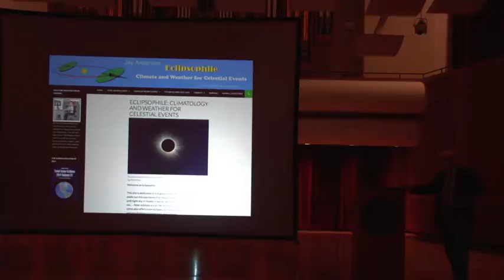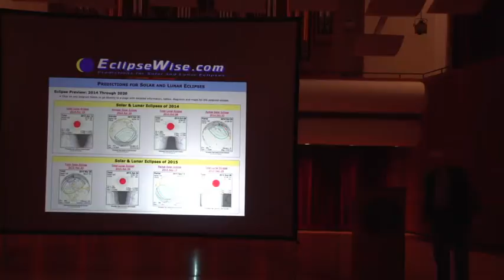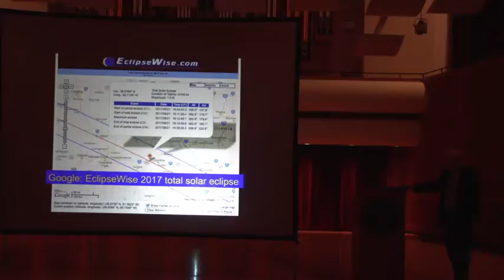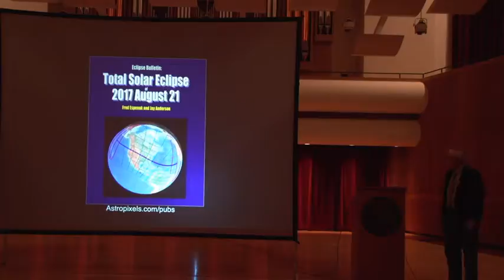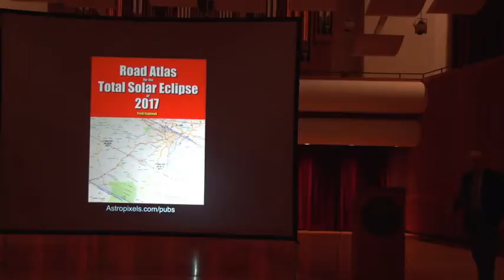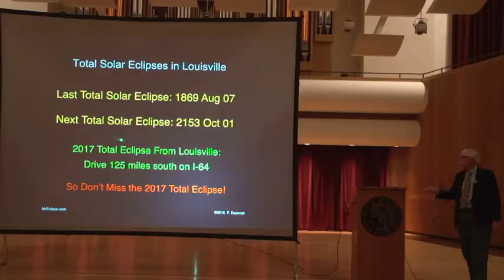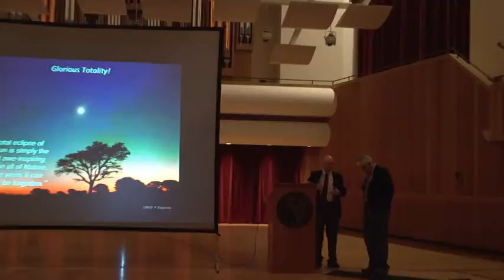2016 Bullitt Lecture in Astronomy - Part 6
Great American Total Solar Eclipse of 2017
Part 6